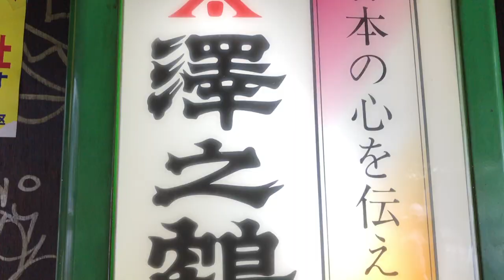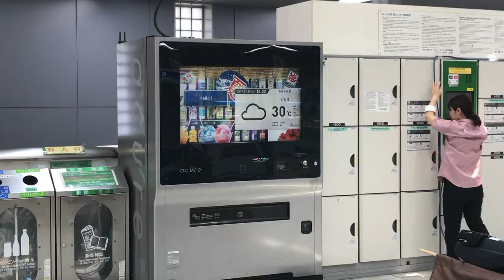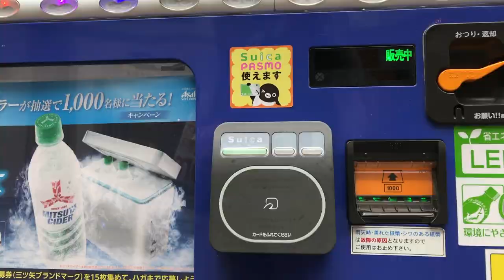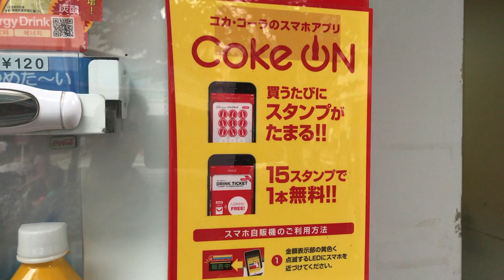Why so many vending machines in Japan?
Hi guys,

Thank you for checking out my video. I've been living in Japan for over 4 years now and I always wondered why there were so many vending machines compared to other countries. I did a little bit of research and here's what I found. I hope you find it interesting!